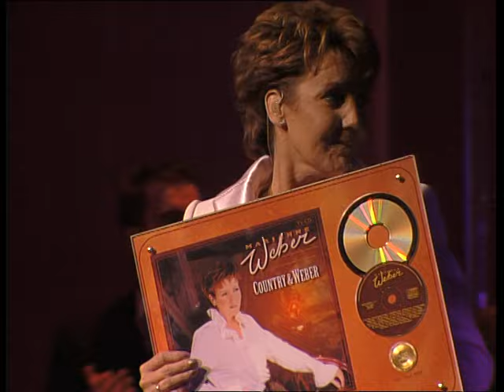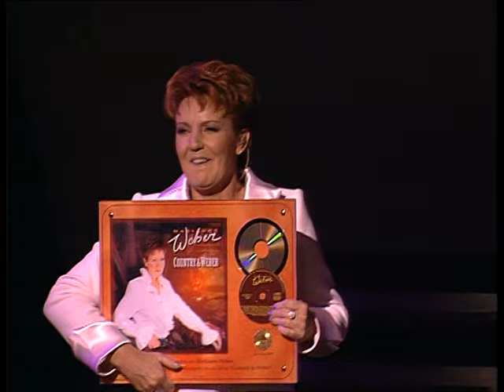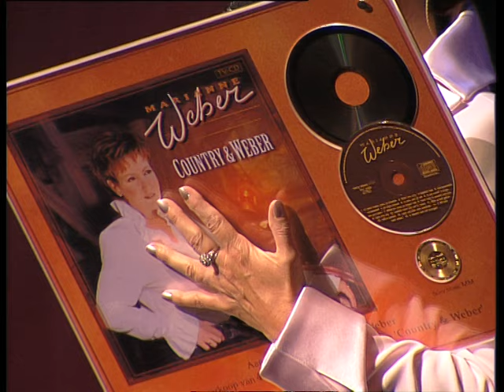Marianne Weber Circustheater 2002 - met Jan Smit samen met jou